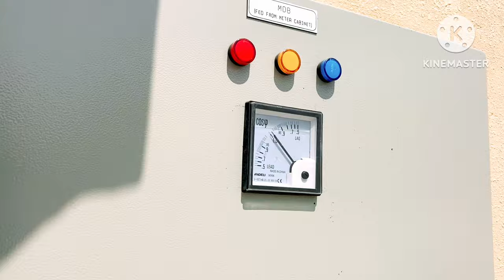Meter Cabinet Bimetallic Lugs Work Dubai/Dewa 185mm Cable Gland Work Dubai/Dewa Cable Gland Lugs UAE